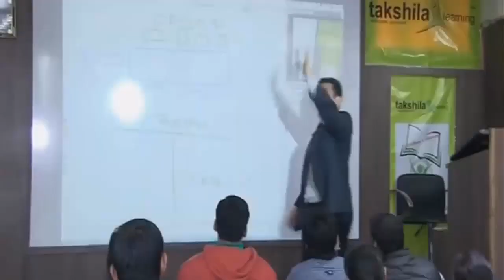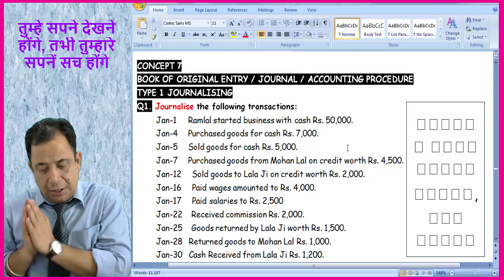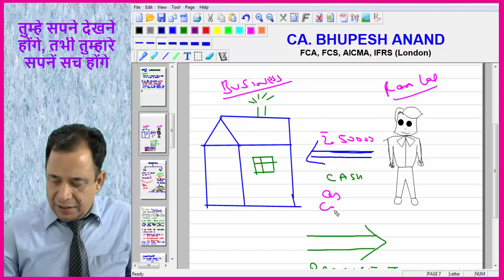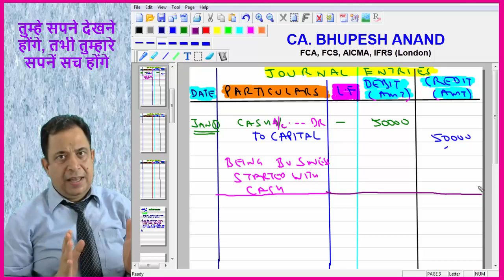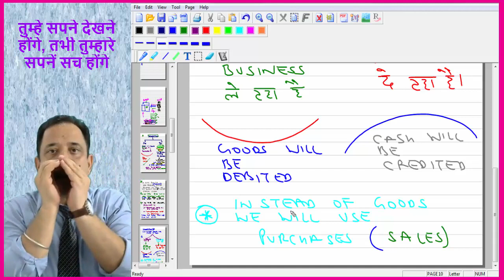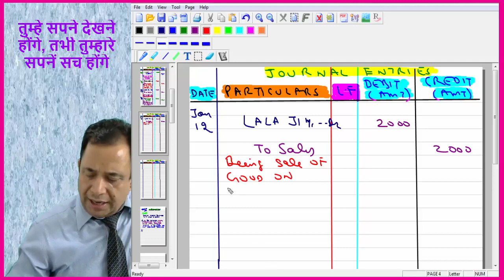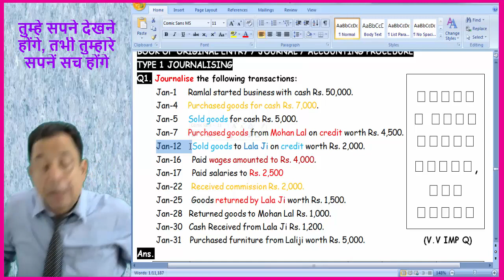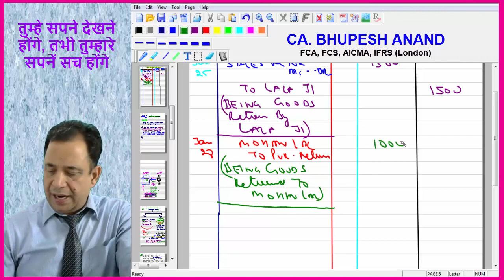JOURNAL ENTRIES || VIDEO-3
IN THIS VIDEO YOU WILL LEARN FOLLOWING POINTS:

PRACTICAL PROBLEMS WITH SOLUTION

CONCEPT-7 BOOK OF ORIGINAL ENTRY/JOURNAL/ACCOUNTING PROCEDURE
TYPE-1  =  JOURNALISING

+ CORPORATE & MANAGEMENT ACCOUNTING VIDEO LECTURES
+ CS EXECUTIVE NEW SYLLABUS VIDEO LECTURES
+ CS EXECUTIVE CORPORATE ACCOUNTING VIDEO LECTURES
+ CS EXECUTIVE MANAGEMENT ACCOUNTING VIDEO LECTURES
+ CORPORATE & MANAGEMENT ACCOUNTING CS EXECUTIVE                                             NEW SYLLABUS
+ JOURNAL ENTRIES QUESTIONS
+ JOURNAL ENTRIES EXAMPLES
+ ACCOUNTING JOURNAL ENTRIES PRACTICE
+ JOURNAL ENTRIES RULES
+ JOURNAL ENTRIES MEANING
+ JOURNAL ENTRIES IN HINDI
+ BANKING JOURNAL ENTRIES EXAMPLES

STUDY @ HOME